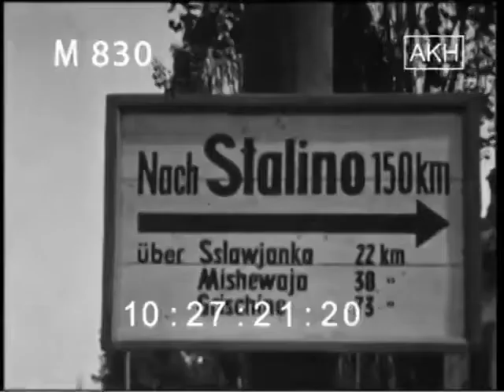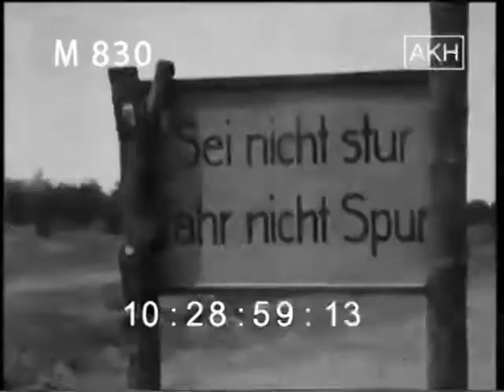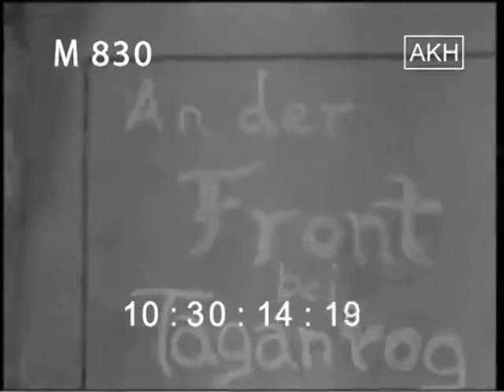Черновые материалы немецкой кинохроники 1942 год. Сталино и Мариуполь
Немецкая автоколонна следует в Сталино. Указатели "Сталино", "Юзовка". Панорама Сталино. Фашисты в Мариуполе.